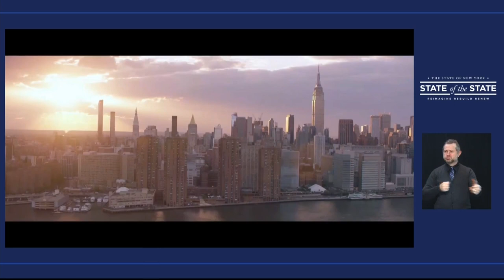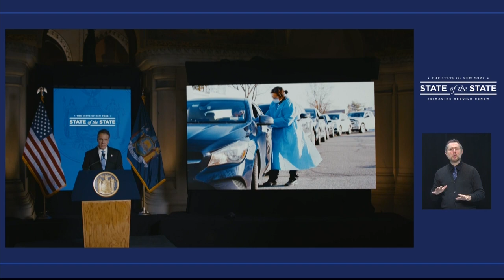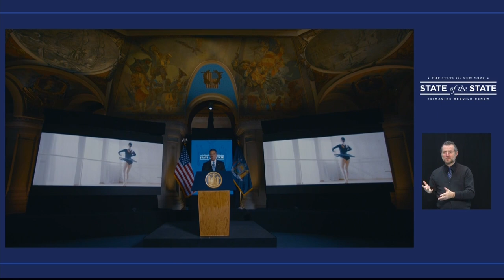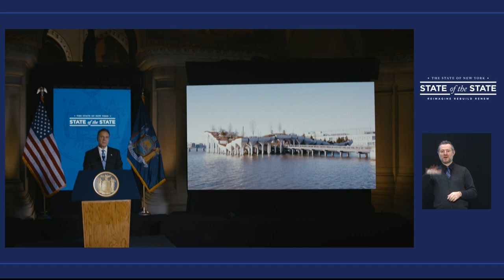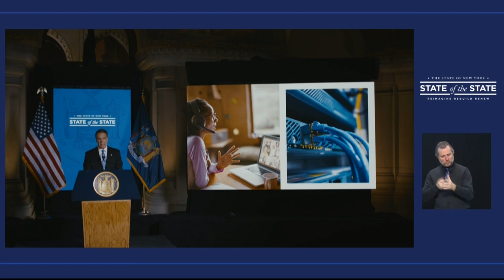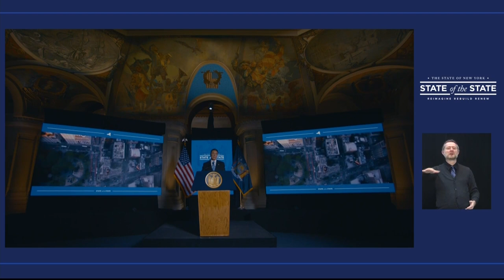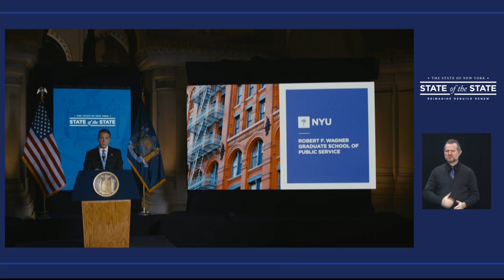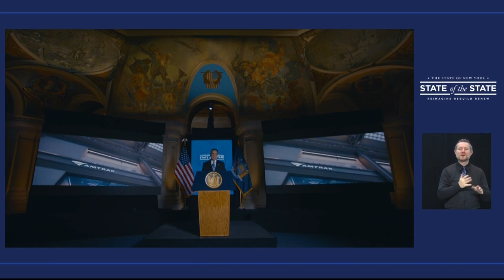Gov. Cuomo: We will revive art and culture, expand rapid testing and broadband access (full video) -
Resurrecting New York's arts and culture, reopening business sectors with a rapid testing network, and expanding broadband internet were the focus on day two of Gov. Andrew Cuomo's 2021 State of the State Address.